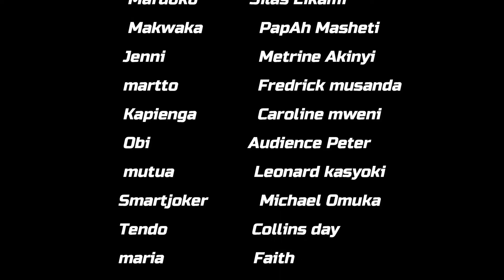MKIJARIBU KUTISHIA PRINCY MJINGAKWA HIGH SCULL @WATUKUTU HIGH EP7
we value your support alot and we apreciate you much
and we are on instagram@Themasheti's #@facebookThemasheti's fill free to like our page, follow us on insta.. twitter all #@The Masheti's

and Remember if you have an audio and you need some one to produce the video we are doing it @affordable price you have a baby shower, barthday photo shoots video shoots like series, comedy we are doing it all